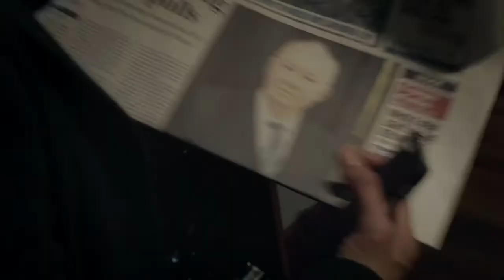DCI Banks: A Piece of My Heart PREVIEW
Airs on Friday, June 24th at 9 p.m. on PBS 6.